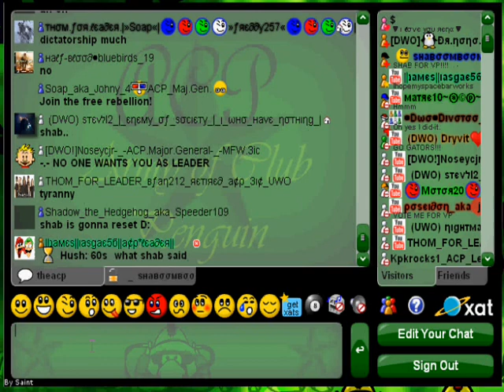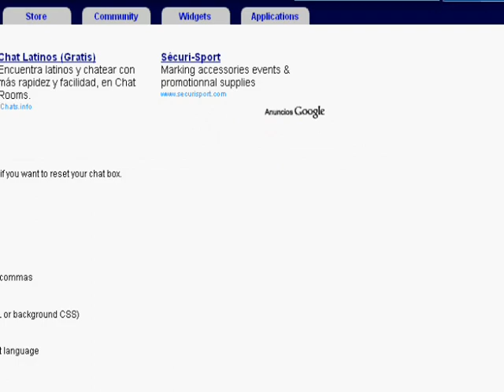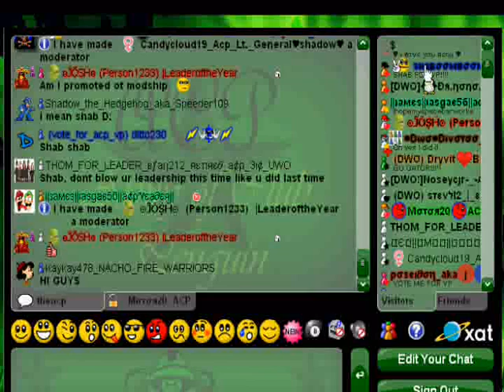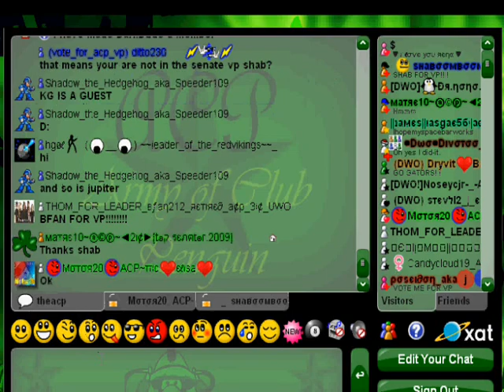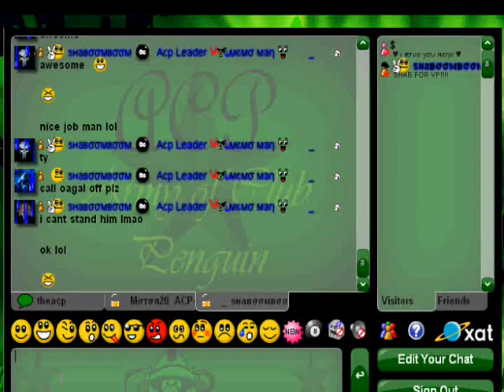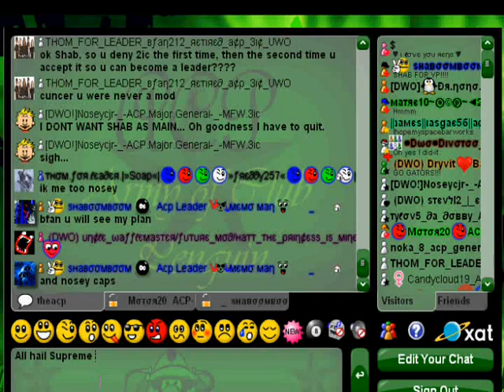ACP - The Coup of Dr Nono Jr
On February 15, 2010, an ACP veteran and other soldiers dissatisfied with the state of the army decided to take action against the leadership.  Former Leader Shaboomboom, with the help of then Co-Leader Iasgae 56 and former Leader Boomer 20, overthrew Dr Nono Jr to take control of the army.  This video documents the historic moment in ACP history.

Video By: Boomer 20
Recorded 2/15/10